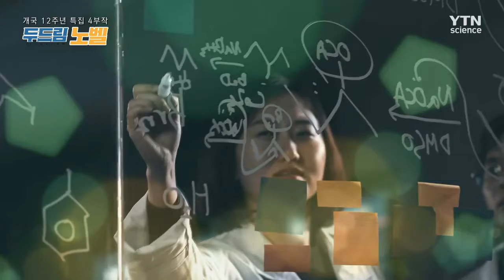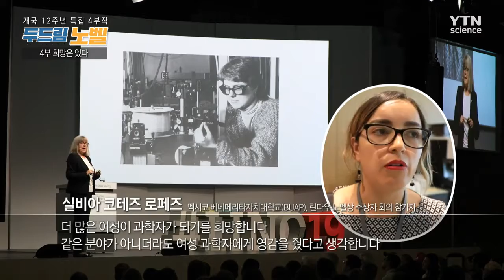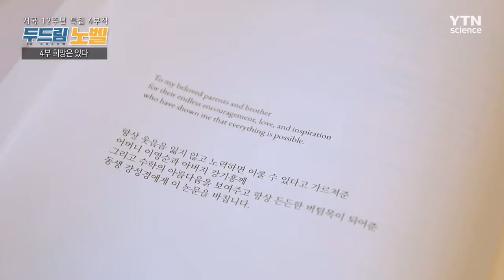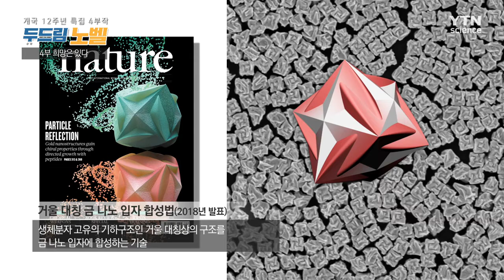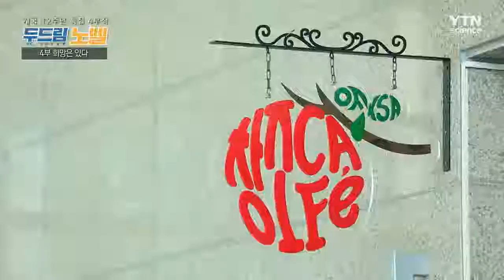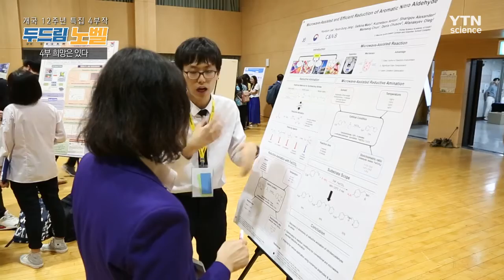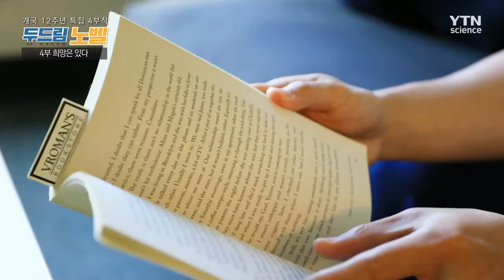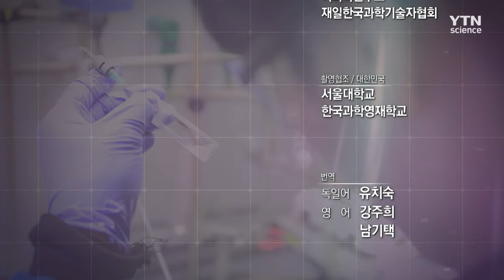Do Dream 노벨 4부, 희망은 있다